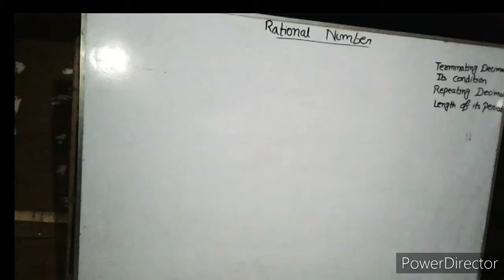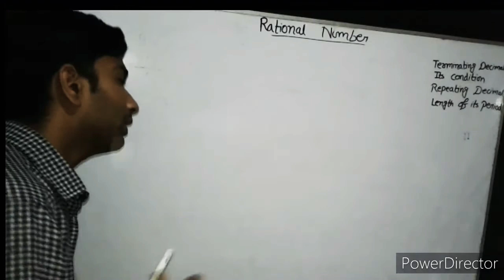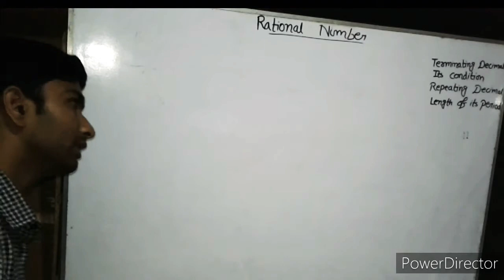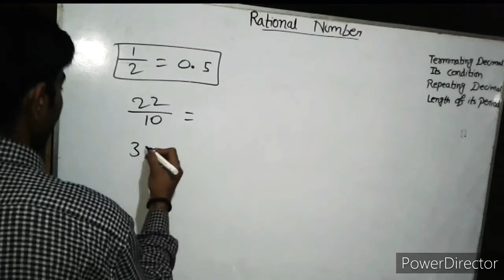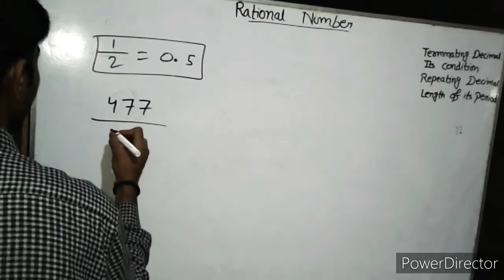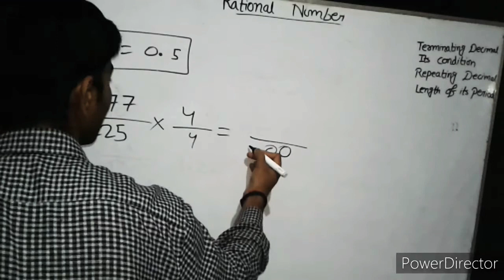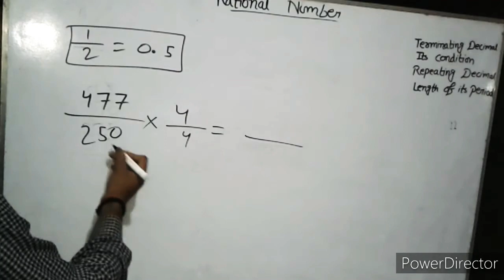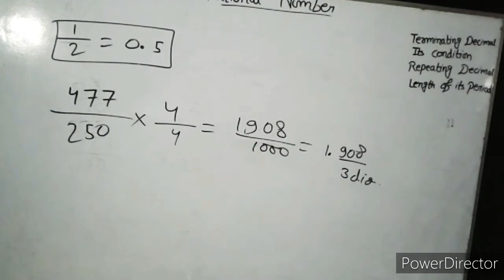Rational Number. Finding after how many digits of decimal will it terminate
CBSE 9th Mathematics